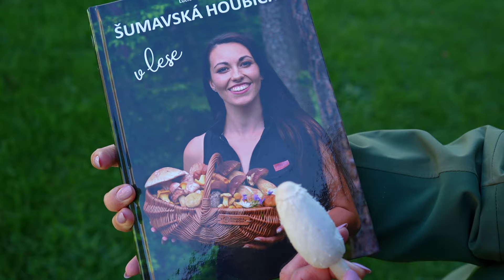Obří hnojník obecný - léčivé účinky, záměna (Coprinus comatus)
Ahoj, dnes pro tebe mám video zaměřené pouze na jednu houbu, a to hnojníky. Rostou teď ve velkém, tak pojď zjistit, jak je poznat, kdy a kde je hledat a na co si dát pozor!

P.S. Díky za podporu, moc pro mě znamená!

00:01 Úvod
00:30 Kdy a kde roste hnojník obecný
01:05 Jak poznat hnojník obecný
02:29 Do košíku patří jen čistě bílé hnojníky
02:41 Houbařský průvodce Šumavská houbička v lese
03:00 Hnojník obecný jedlý
03:40 Hnojník obecný recepty
03:57 Hnojník obecný léčivé účinky
05:29 Hnojník obecný vs. Hnojník inkoustový záměna
05:44 Hnojník inkoustový nelze kombinovat s alkoholem
06:16 Závěr